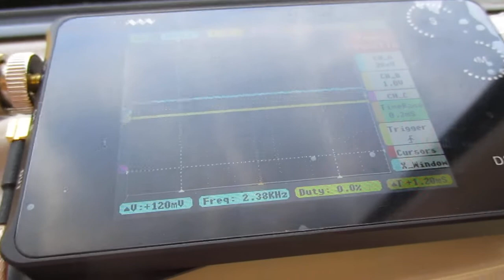超音波を利用した「振動計測技術」 ultrasonic-labo